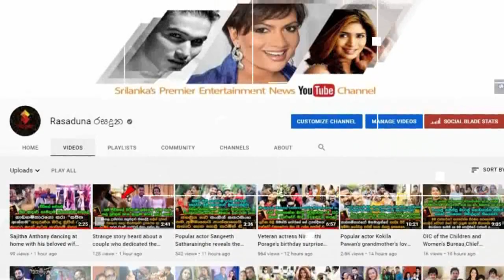Amaya Adikari | Suddenly Told a Strange story about | Athula Adhikari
"සැමියා නොවුනත් අද මගේ හොදම මිතුරා නිසා දුකක් නෑ..ඒත් පොඩි බයක් දැනෙනවා.."
අතුලගෙන් වෙන්වෙලා ඉන්න අමායා අදිකාරී එකපාරම අතුල අධිකාරී ගැන කියපු අමුතු කතාව.  Amaya Adikari | Suddenly Told a Strange story about | Athula Adhikari